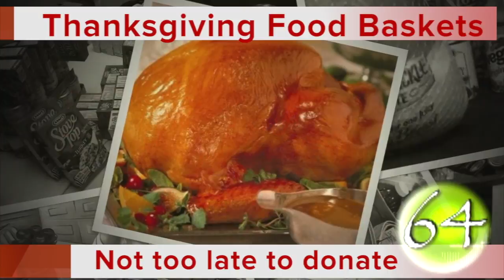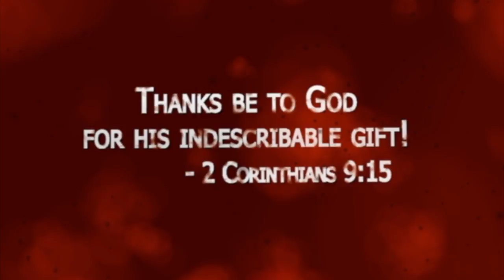Episode #423 Around Bel Aire in 80 seconds Nov 19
Thanksgiving Food Baskets, Operation Christmas Child, Sr Luncheon